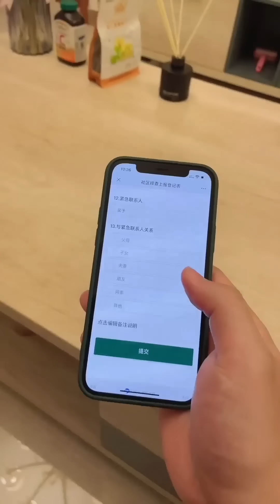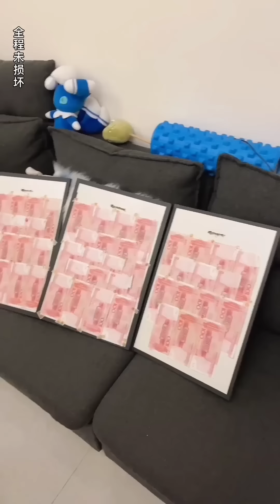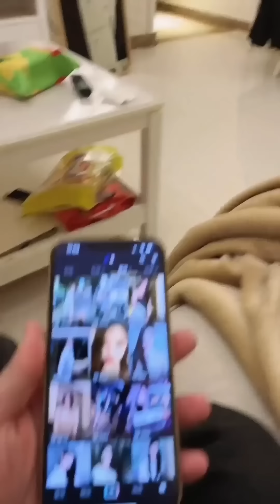当我在别的女生面前，称呼女友为“朋友”，又是一个作S小技巧#做我的猫#搞笑#恋爱#fyp#抖音做我的猫#吴予#情侣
我们的短剧是为了为观众提供娱乐，完全遵守平台的使用政策。 当我在别的女生面前，称呼女友为“朋友”

当我在别的女生面前，称呼女友为“朋友”，又是一个作S小技巧